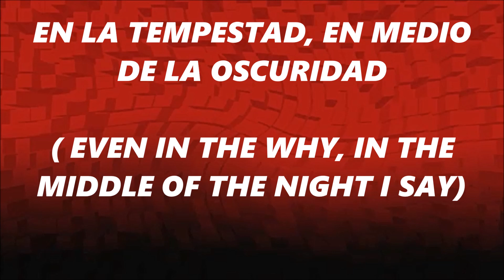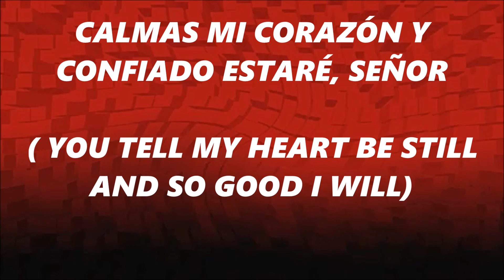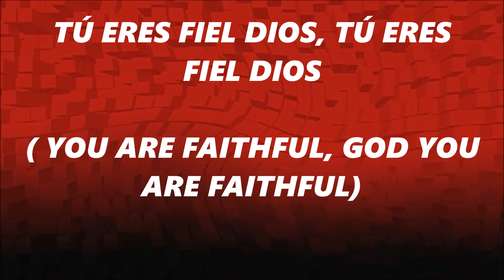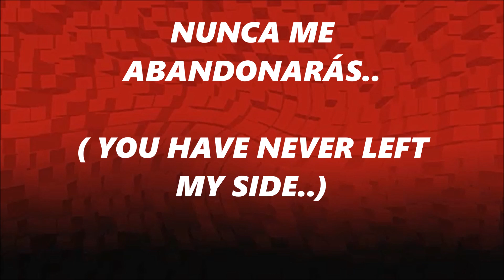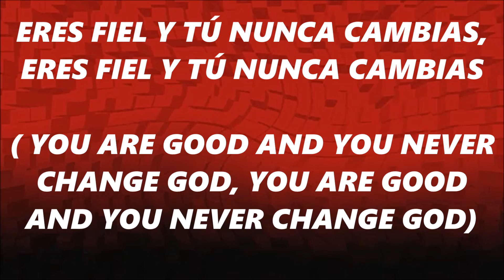Tú nunca cambias ( You never change) - Gateway Worship ( Pista karaoke)